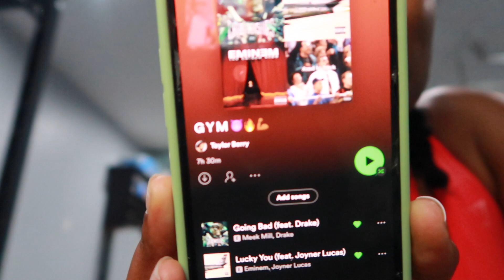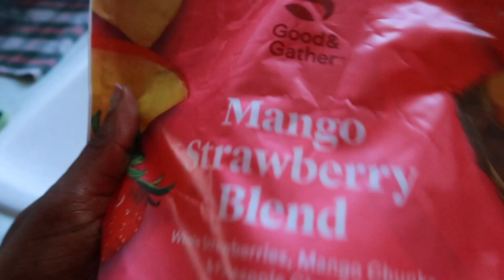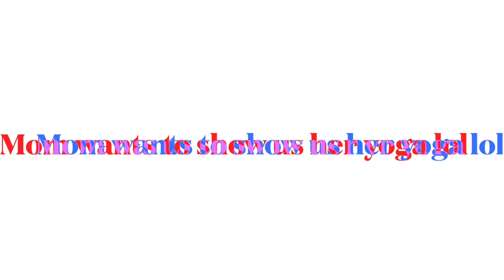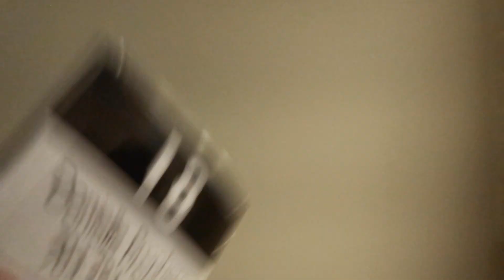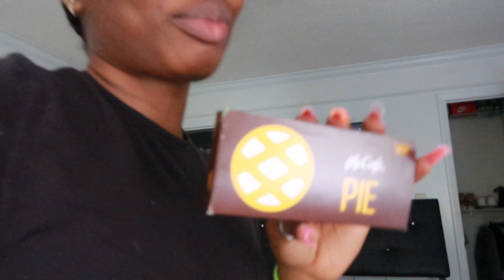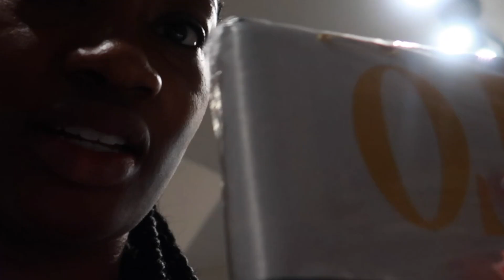VLOG: Come get cute w/ me for my trip to MEXICO !!!!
Come get cute with ya girl !!